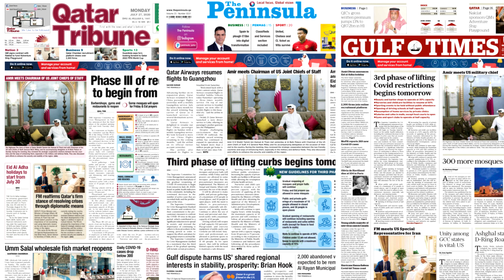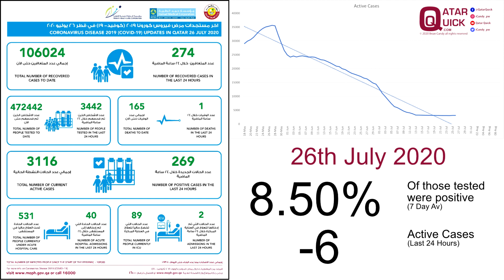Qatar News in 60 Seconds – Monday 27th July 2020 S1E110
Read by Brian Candy
Now available as a podcast on @iTunes @Spotify @iHeartRadio @TuneInRadioApp
Sources @MOPHQatar @PeninsulaQatar @GulfTimes_Qatar @Qatar_Tribune